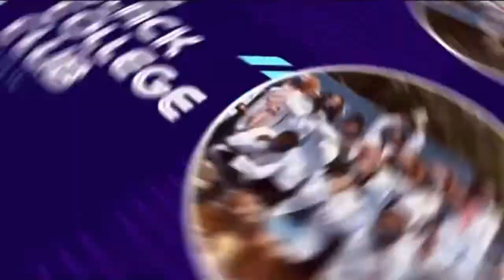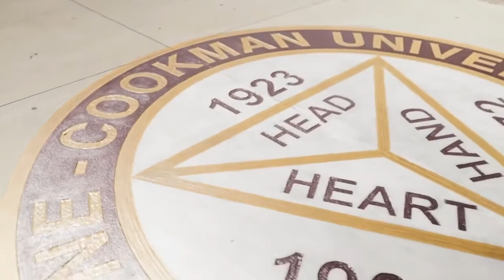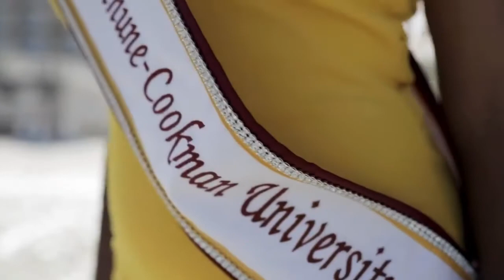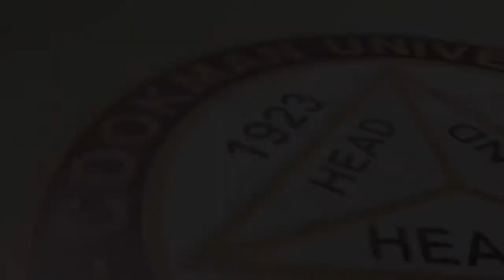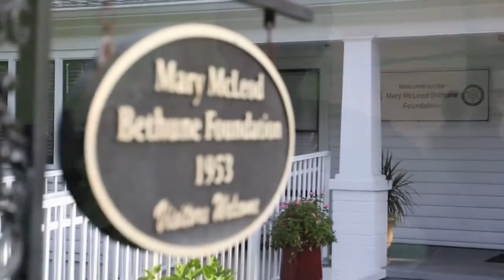HBCU Tours - Bethune-Cookman University - Everything You Need To Know & See